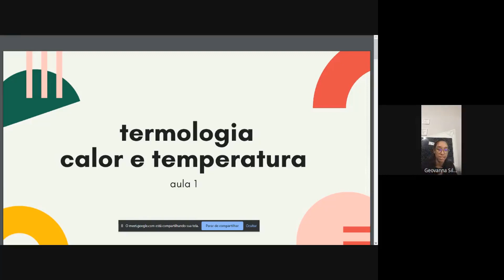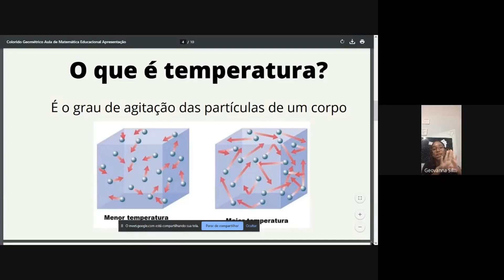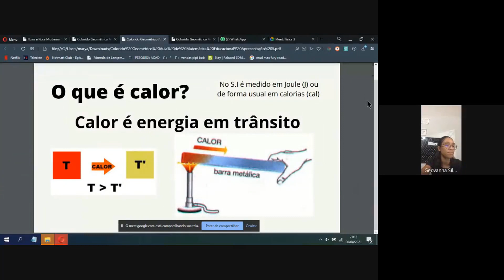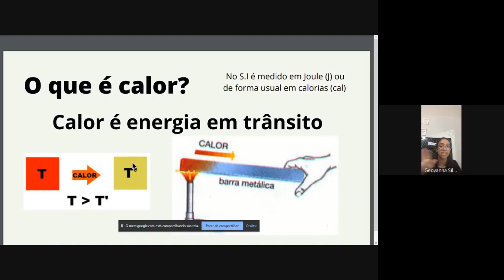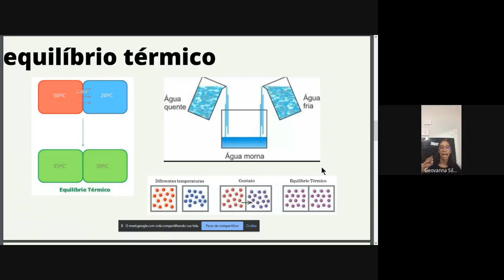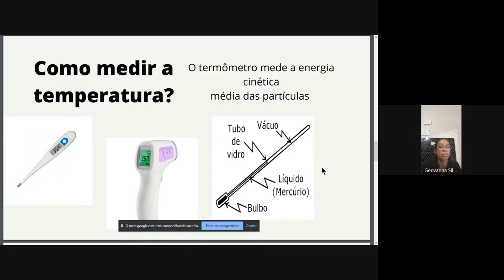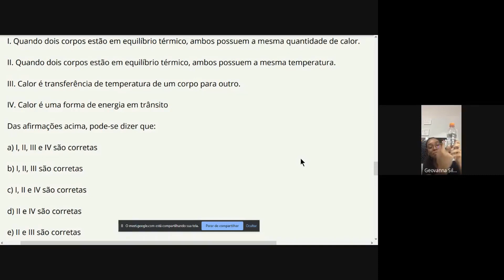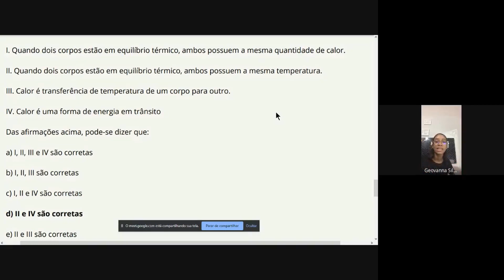Aula 01 - Termologia: Calor e Temperatura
Aula dada via Google Meet em 06 de abril de 2021.